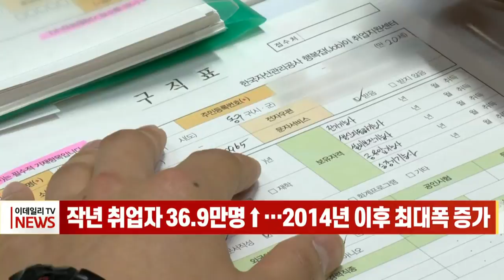작년 취업자 36.9만명↑… 2014년 이후 최대폭 증가 (20220112)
코로나19에 따른 기저효과와 수출 호조 등의 영향으로 지난해 취업자가 7년 만에 가장 큰 폭의 증가세를 기록했습니다.
통계청이 발표한 지난해 12월 고용동향에 따르면, 지난달 취업자는 2천 729만 8천 명으로 전년보다 36만9천명 증가했습니다.
이는 지난 2014년 2월의 90만 2천 명 증가 이후 7년 10개월 만에 가장 큰 폭으로 늘어난 규모입니다.
다만 도소매업, 숙박·음식점업 등 코로나19 타격 업종 취업자가 줄고, '경제 허리'인 30대와 40대 취업자수는 감소해 특정 계층의 어려움은 계속된 것으로 나타났습니다.